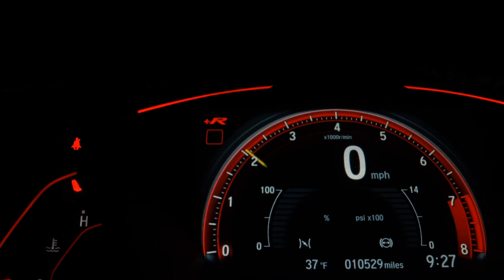FIAT STRADA - 2022 - Mauá/SP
GARANTINDO TOTAL PROCEDÊNCIA E QUALIDADE DO VEÍCULO - Fazemos troca com troco - *Reservamos o direito de corrigir possíveis erros de digitação*
OBS* PARA CARROS 0KM, O VALOR ANUNCIADO NÃO INCLUSO A COBRANÇA DE FRETE, TAXAS OPERACIONAIS , COMISSÕES E IMPOSTOS). FAÇA UMA COMPRA SEGURA AQUI. TRABALHAMOS COM TODAS AS MARCAS E MODELOS

Dados do Veículo
Veículo: FIAT / STRADA 1.4 FIRE ENDURANCE CS
Ano: 2022/2022
Combustível: FLEX
Portas: 2 PORTAS
Câmbio: Manual
Cor: BRANCA
KM: 0

✅ Ar Condicionado
✅ Ar Quente
✅ Direção Hidráulica